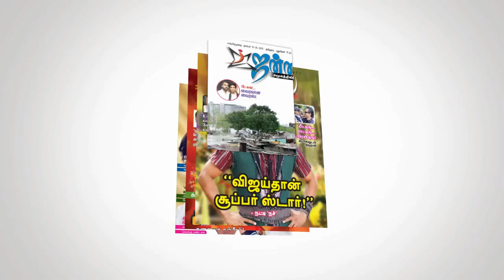Seeman about Vijayakanth's Election Alliance